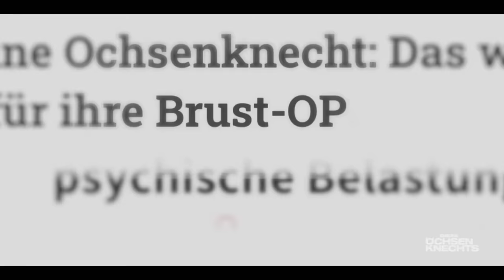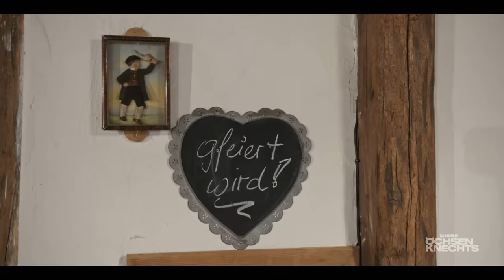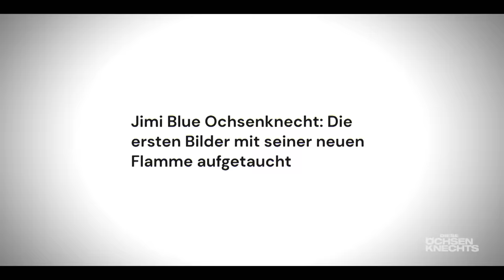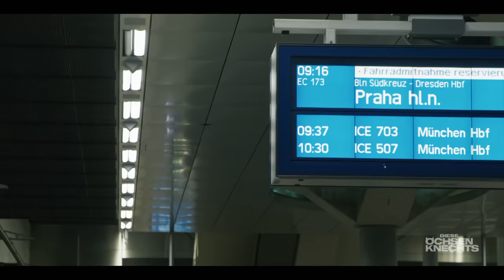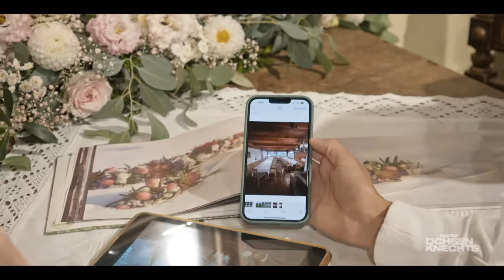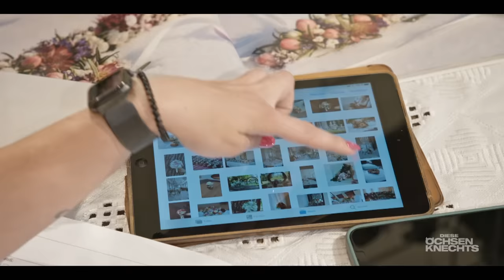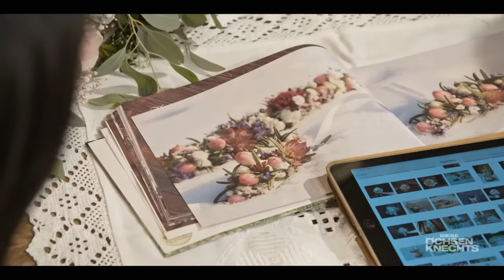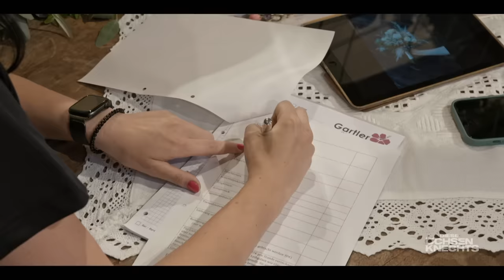Die komplette 1. Folge von Staffel 2 | Diese Ochsenknechts | Sky Österreich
Die neue Staffel von »Diese Ochsenknechts« geht los und sie wird alles übertreffen, was bisher geschehen ist!

Die 2. Staffel der Reality-Doku zeigt in 8 Folgen neue exklusive Eindrücke aus dem Leben der bekannten Promifamilie - und schon in der Auftaktepisode steht fest: Langweilig wird es bei Natascha und ihren Kindern Wilson Gonzalez, Jimi Blue sowie Cheyenne und ihrem Ehemann Nino garantiert nicht!

+++ Über Sky +++

Sky ist einer der führenden Entertainment-Anbieter in Österreich, Deutschland und der Schweiz. Das Programmangebot besteht aus bestem Live-Sport, exklusiven Serien, neuesten Filmen, vielfältigen Kinderprogrammen, spannenden Dokumentationen und unterhaltsamen Shows - viele davon Sky Originals.